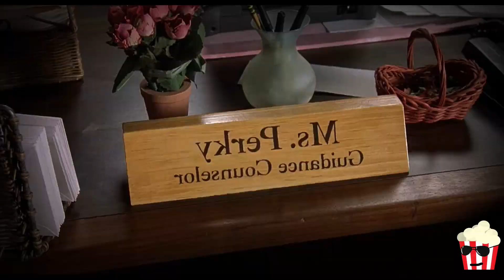EL CHICO MALO DE LA ESCUELA SE TERMINO ENAMORANDO DE ELLA.... | 10 Cosas que Odio de Ti | Resumen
Las hermanas Stratford son muy distintas. La guapa y popular Bianca nunca ha salido con un chico, y Kat, su hermana mayor, es una bruja con muy mal genio, y algo arisca, que se ha propuesto rechazar a cualquier chico que demuestre el más mínimo interés por ella. Desgraciadamente, el estricto reglamento que rige el hogar de los Stratford prohibe a Blanca tener novio hasta que su insoportable hermana tenga uno; situación que parece más que improbable teniendo en cuenta que Kat lleva una vida social desastrosa. Blanca está desesperada por ir al baile de fin de curso. Pero su pretendiente, Cameron, guarda una sorpresa.
Hey, que tal, soy PeliSnap y te contare la historia sobre 10 cosas que odio de ti, pelicula estrenada en el año 1999, comenzamos:

Ver online, trailer de pelicula, pelicula completa, pelicula resumida, resumen,  resumen de peliculas de terror, resumen de peliculas de ciencia ficcion